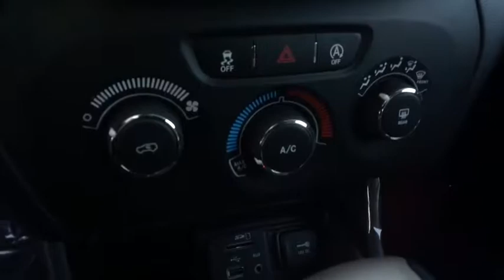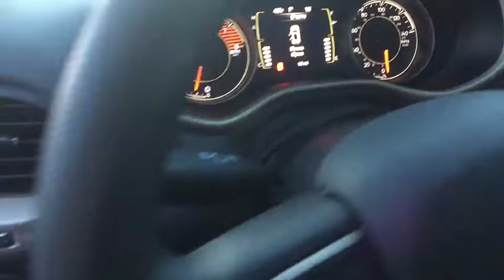2018 Jeep Cherokee Carson City, Dayton, Reno, Lake Tahoe, Carson valley, Northern Nevada, NV 18CK032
2018 Jeep Cherokee Latitude 4x4 - Stock#: 18CK032 - VIN#: 1C4PJMCX6JD546758

3 Additional Gallons Of Gas,50 State Emissions,700 Amp Maintenance Free Battery,Cloth Low-Back Bucket Seats,Dual Bright Exhaust Tips,Engine Oil Cooler,Engine: 3.2L V6 24V VVT w/ESS,Quick Order Package 26J,SiriusXM Satellite Radio,Stop-Start Multiple VSM System,Transmission: 9-Speed 948TE Automatic